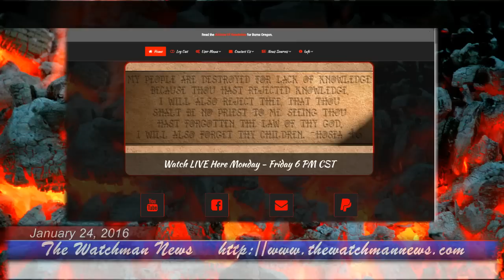The Watchman News 01/24/2016 Burns Oregon Standoff Crook County Oregon Donna Hammond Speaks Out